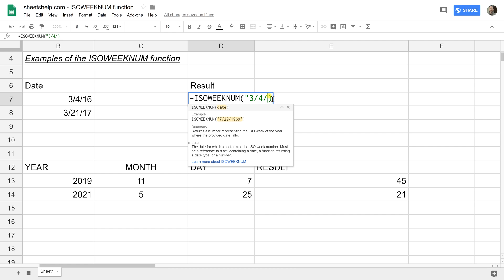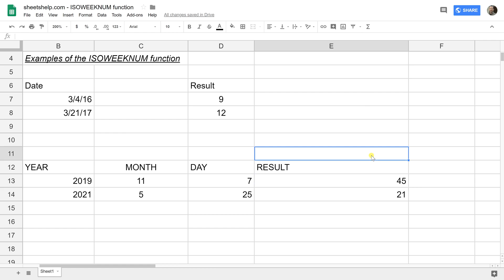Find the Week Number in Google Sheets with the ISOWEEKNUM Function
Learn to use the ISOWEEKNUM function to find the ISO week number for a given date. Will be from 1 to 54. See several examples of how to use the function.